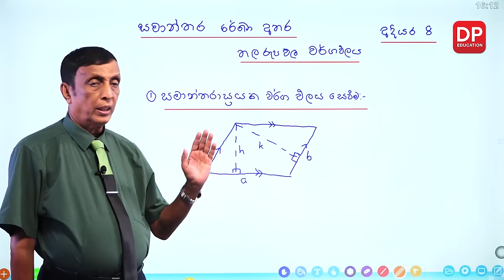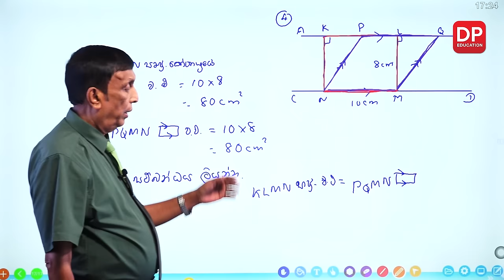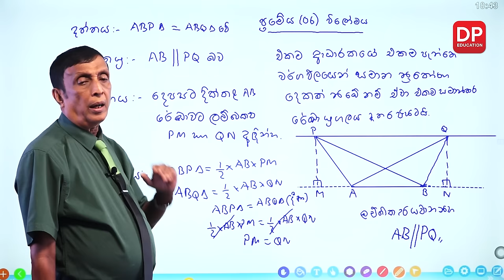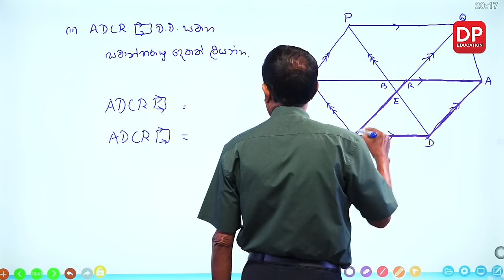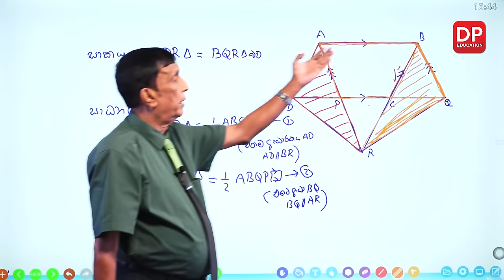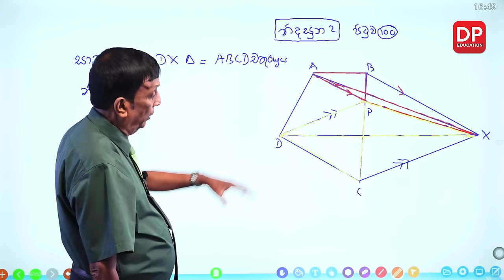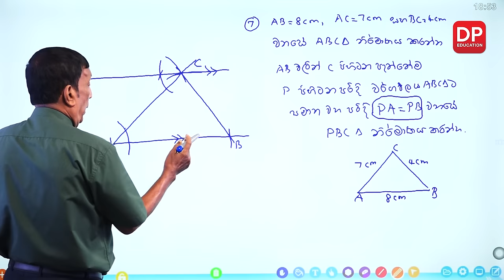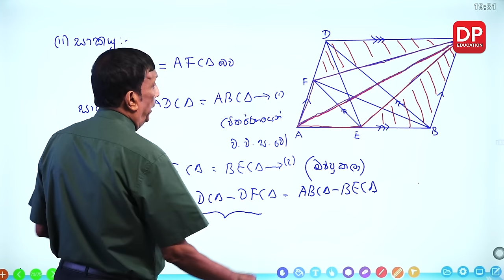පාඩම8 - සමාන්තර රේඛා අතර තල රූපවල වර්ගඵලය | 11 ශ්‍රේණිය සඳහා ගණිත සැසිය - වාරය 1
පාඩම 08 - සමාන්තර රේඛා අතර තල රූපවල වර්ගඵලය

01 කොටස

 1.1. හාදින්වීම ⏩00:00:00
1.2.සමාන්තරාස්‍රයක වර්ගඵලය⏩00:00:27
1.3. ත්‍රිකෝණයක වර්ගඵලය ⏩00:04:16
1.4. ප්‍රමේය 01⏩00:35:50
1.5. ප්‍රමේය 02⏩00:43:07
1.6. ප්‍රමේය 03 ⏩00:46:49
1.7. ප්‍රමේය 04 ⏩00:48:29
1.8. ප්‍රමේය 05⏩00:50:24
1.9. ප්‍රමේය 06 විලෝමය⏩00:53:39
1.10.අභ්‍යාස ⏩00:59:07